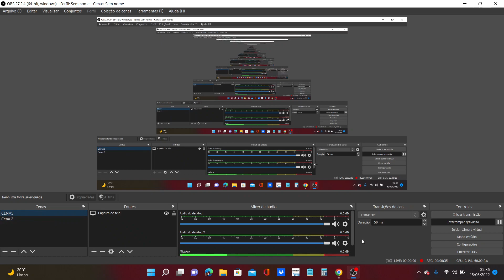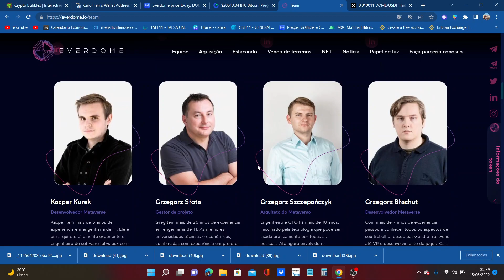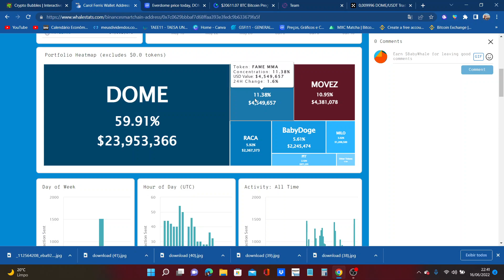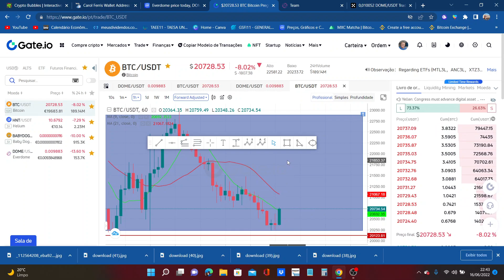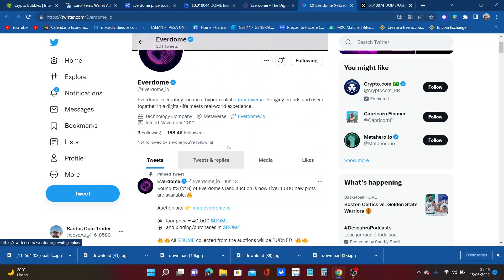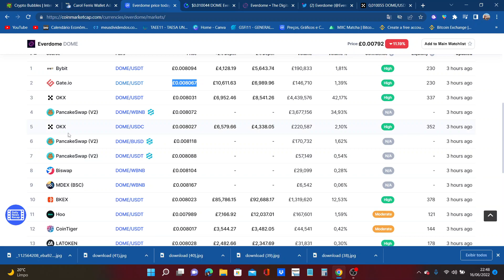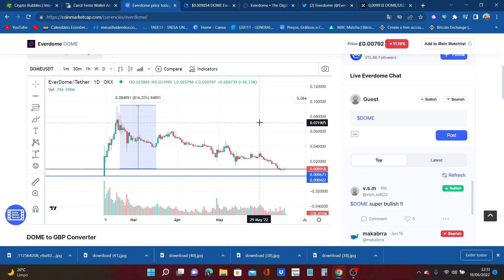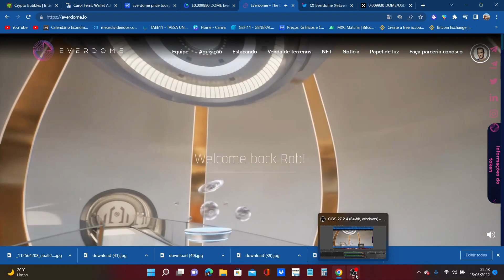Everdome 1000x 😱🤑🤑🤑🚀🚀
Everdome é projeto de metaverso hiper-realista que incorporará a tecnologia de digitalização do Metahero em um metaverso como nenhum outro. Continue a leitura e saiba se Everdome Coin (DOME) criptomoeda vale a pena